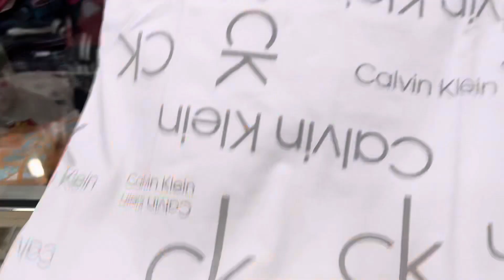Rs 99Last video Of Stock Clearance On Ladies Tops nd T-Shirts,Order At 9115603111,9115604111